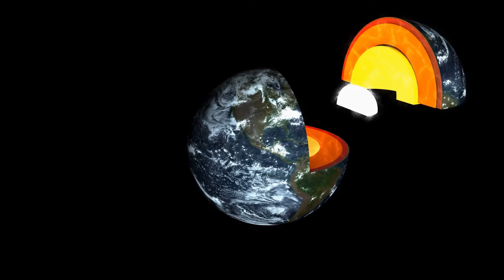क्या होगा अगर हम धरती के आर पार सुरंग में कूद जाएँ ?..? What will happen..?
क्या होगा जब हम भारत से जमीन से आर पार एक गड्ढा खोदें|what would happen if you dig from india
क्या होगा अगर हम धरती के आर पार सुरंग में कूद जाएँ ?